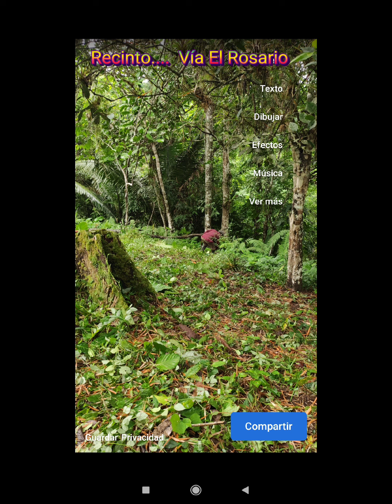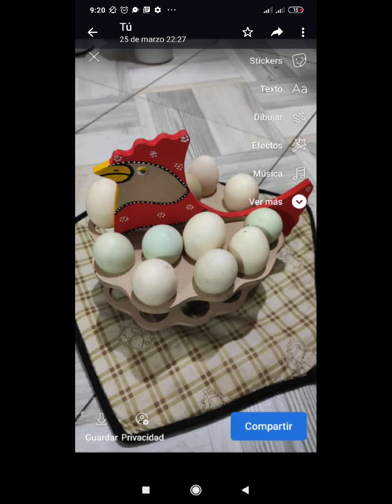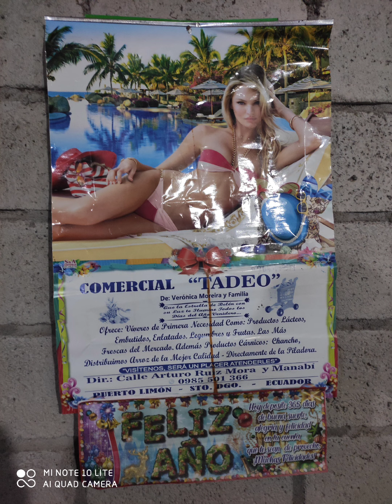VISITANDO PUERTO LIMÓN🍋🍹🍋🍹 MANABI ECUADOR BIENVENIDOS 👍🇪🇨 COMPÁRTELO 👍